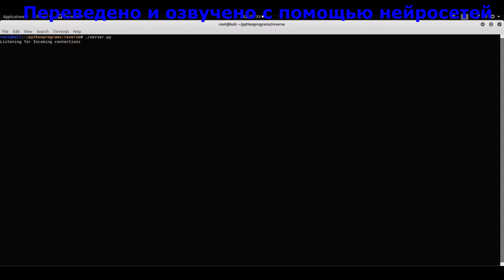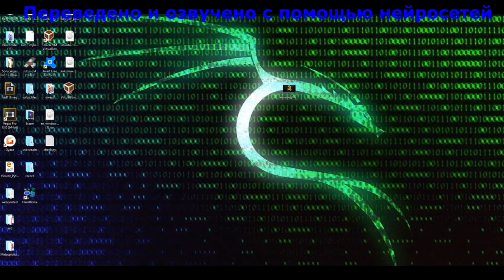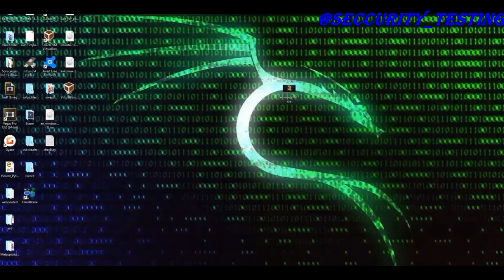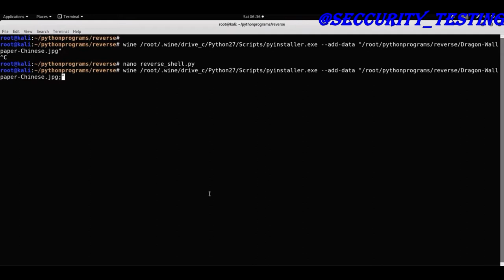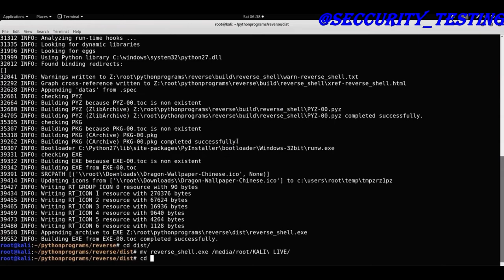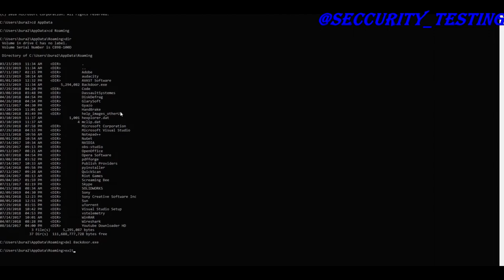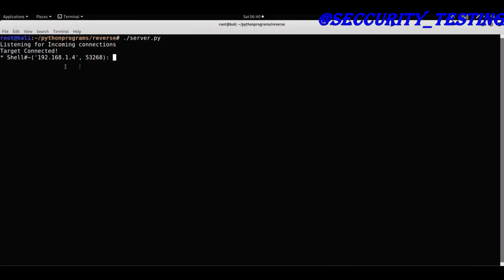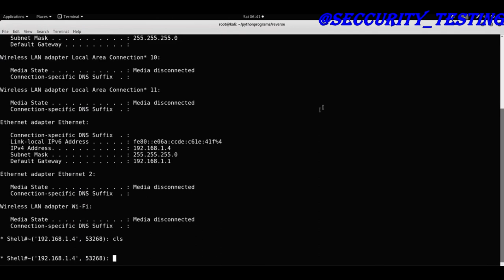106 Embedding Backdoor In Image Part 2